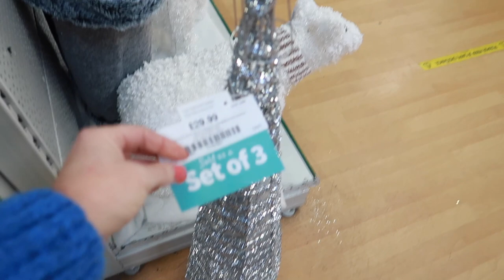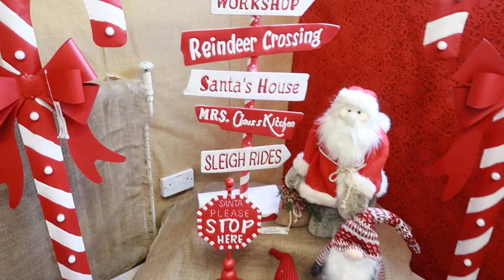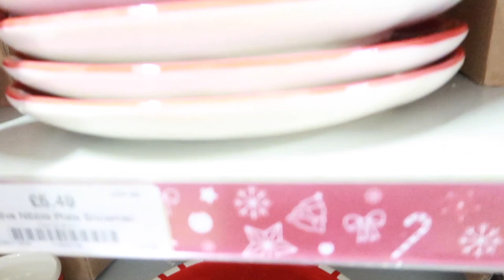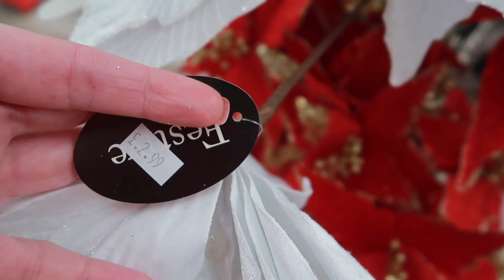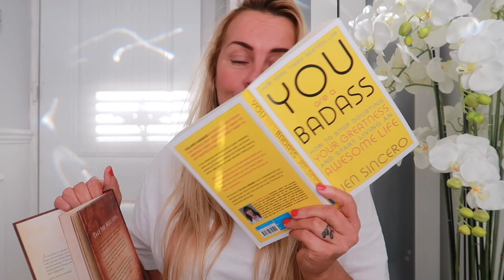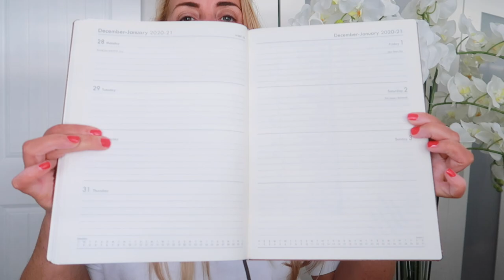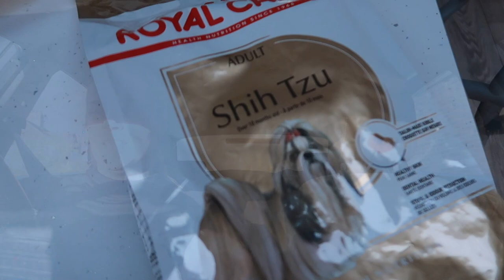New Lockdown Vlog & Rituals Haul & Garden Centre Christmas Decor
New lockdown vlog and Rituals Haul.
I thought I would film a little vlog and include some garden centre videos I had pre recorded. With the new lock down measures I thought it would be a little insensitive if I left the videos scheduled when no one could go out to the shops.

Toni Interior
Liverpool
L12 3YA